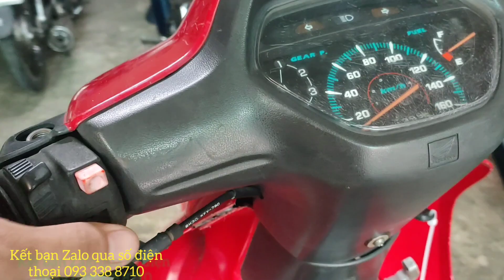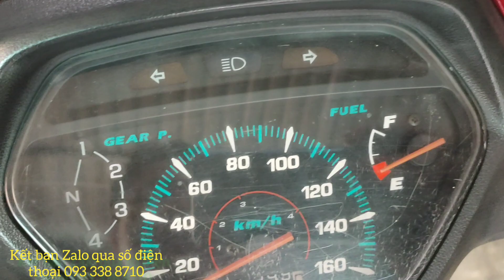Chia Sẻ Phụ Tùng Wave Thái Chuẩn Bị Rã Con Wave Thái 110 Màu Đỏ /Cuộc Sống Thực Tế/#229